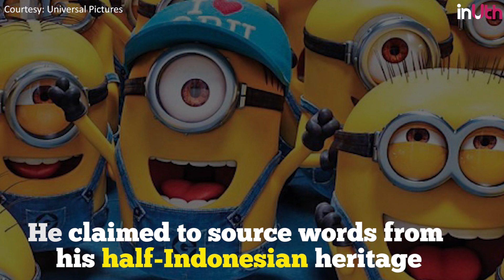How Did Minions Learn Indian Words? | InUth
The world famous minions from the 'Despicable Me" franchise say words like Paneer Tikka Masala & Papadam. But where did they learn this? Watch the video to find out.